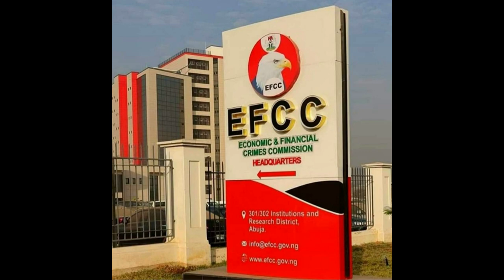Kanye's $850k Titanium Teeth, Nigeria's Abigail Marshall Katung becomes Leeds Lord Mayor & More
"Hey Boom fam! 🚀 Dive into the weekly buzz with Boom Radio NG! Kanye West's jaw-dropping $850k titanium teeth, Nigerian Lady Abigail's historic feat as Lord Mayor of Leeds, and Nigeria's IGP launching a 'Special Intervention Squad' to combat kidnappings. Plus, the legal twists in Emefiele's story. Stay informed, stay entertained! 🎤📰

🔍 Featured Stories:

Kanye's $850k Titanium Teeth & Rumored Album Apology
Abigail Marshall Katung: Nigeria's Lady Lord Mayor in Leeds
IGP Egbetokun's 'Special Intervention Squad' Against Kidnappings
Legal Update: Emefiele's Travel Permission Amid 20 Amended Charges